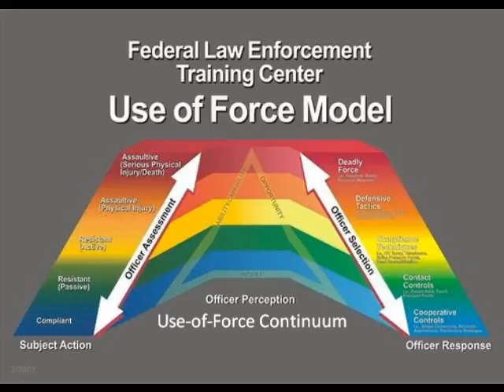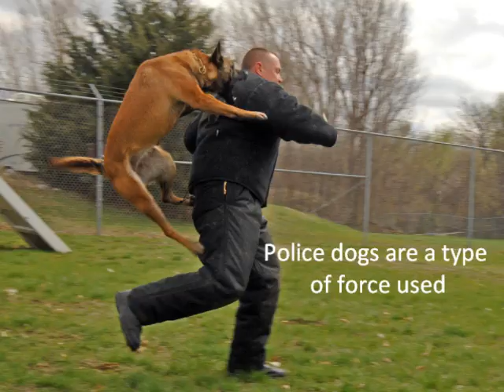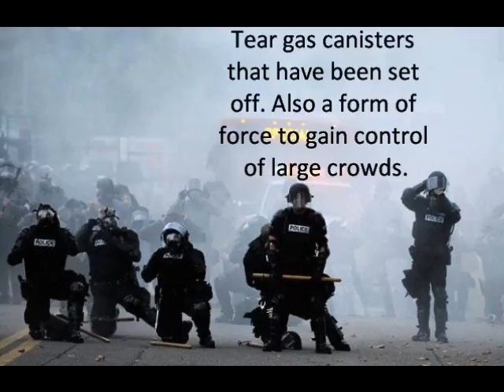Use of force digital story (2)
information about use of force